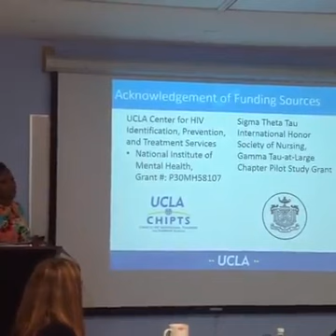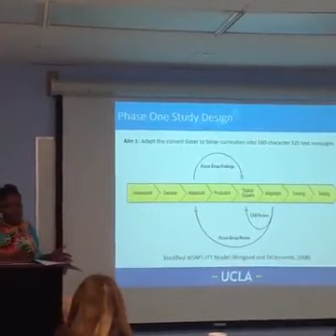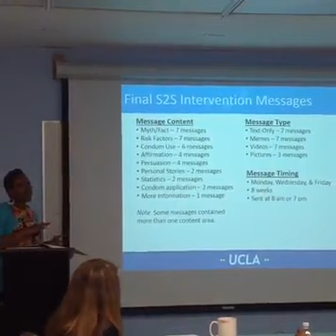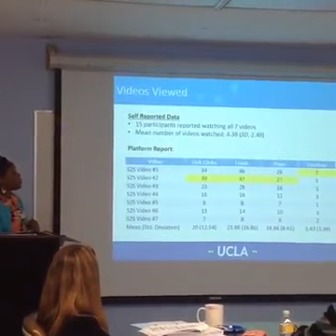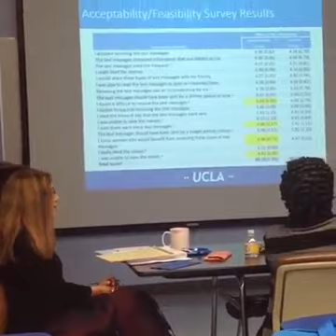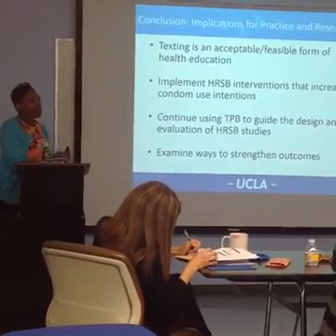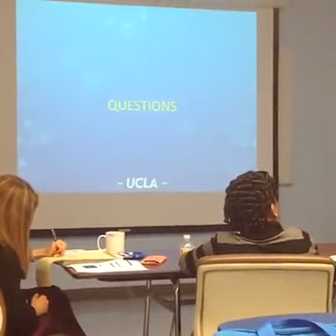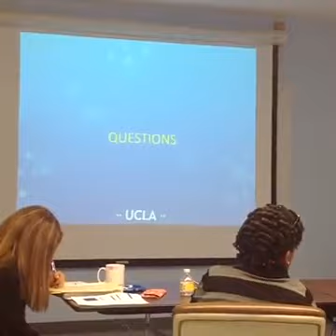Dr. M's Dissertation Defense (Part 1)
Part one of the formal, public defense of Dr. M's dissertation, entitle "Adapting a Brief Evidence-Based Intervention for Text Message Delivery to Young Adult Black Women."